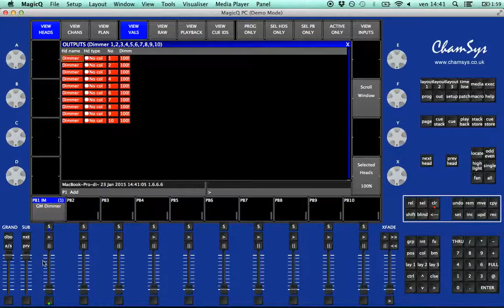Chamsys Magic Q - setting Intensity Master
setting Intensity Master in chamsys magicQ